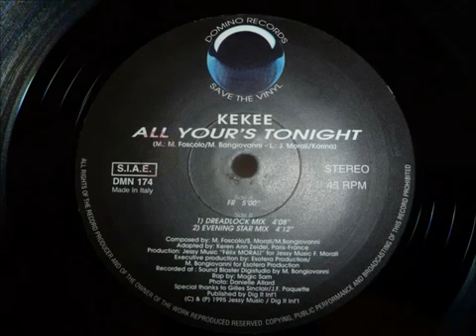Kekee - All Yours Tonight